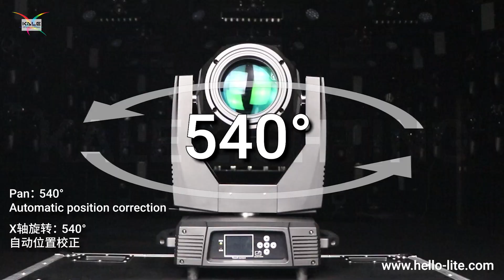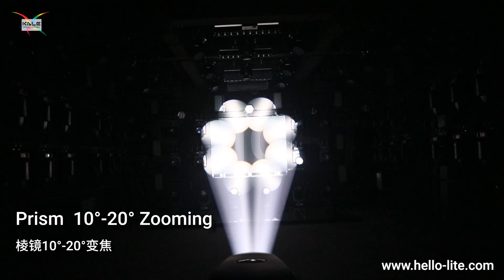380/350W 3in1 Moving Head Light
Improve Your Stage Performance: 380W 3in1 Moving Head Light Brings You A Different Lighting Experience!

1. Powerful lighting capability: A 380-watt high-power light source can provide bright and powerful lighting effects, suitable for large-scale performance occasions.
2. 3-in-1 function: Equipped with three different types of lighting effects, beam, wash and pattern projection, etc., making it more flexible in use.
3. PAN540°&TILT270°: The moving head design can realize multi-angle rotation and vertical movement, cover a wider area, and provide all-around lighting for the stage.
4. Multiple control options: Supports multiple control methods, DMX control, automation programs, and preset effects, allowing users to easily achieve various lighting effects.
5. Professional stage performance: Suitable for stage performances, concerts, nightclubs, and other professional occasions, and can create stunning stage effects.
6. High-quality beams and patterns: Provides clear, sharp beams and patterns to enhance visual effects and make performances more eye-catching."